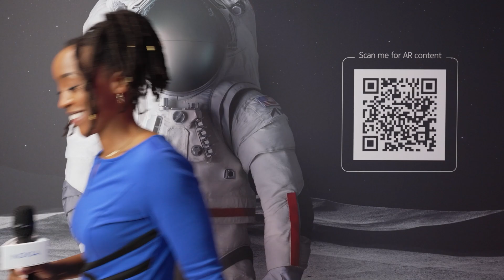Nokia at MWC 2025 Wrap Up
MWC25: That’s a Wrap!
Thank you to everyone who joined Nokia this week MWC Barcelona to explore the future of networks. From truly open network architectures enabling flexibility and cost efficiency to innovations in cloudification, automation, monetization, and interoperability, it’s been an incredible event.

Our roving reporter Gaby Moss and Head of Mobile Networks Marketing Steph Delvoye capture the highlights and a glimpse of how we’re helping CSPs and industries unlock the full potential of digital transformation.